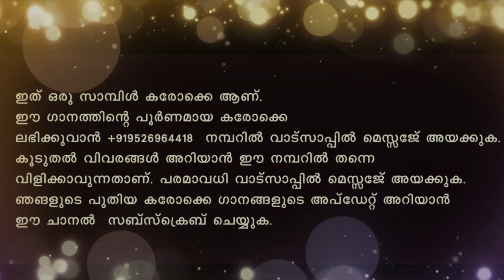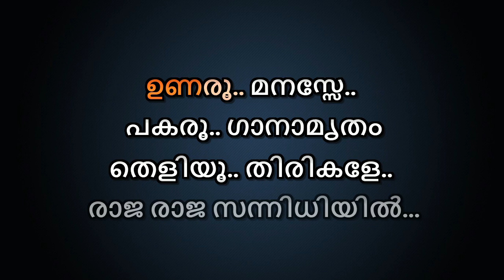Unaroo Manasse Karaoke With Lyrics